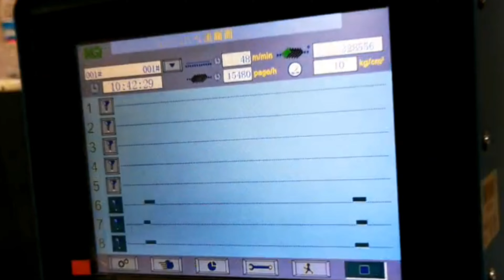folder gluer with spraying glue system